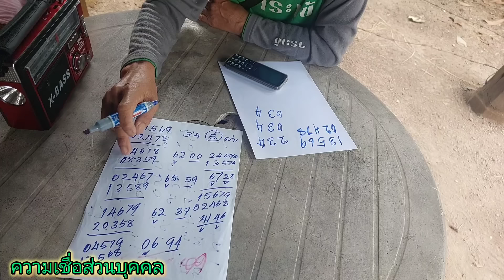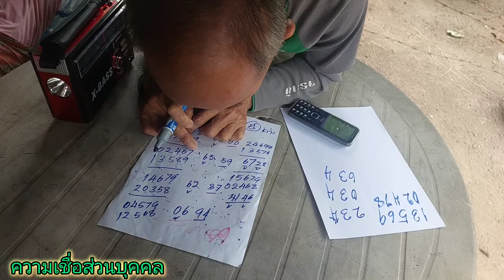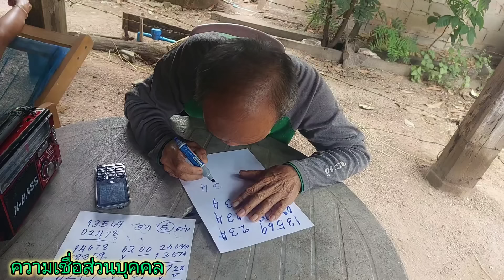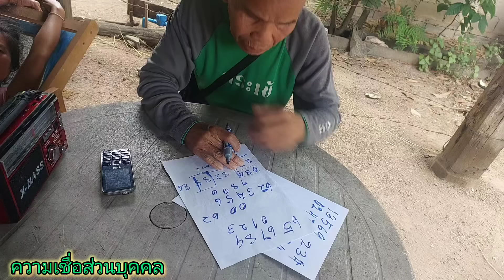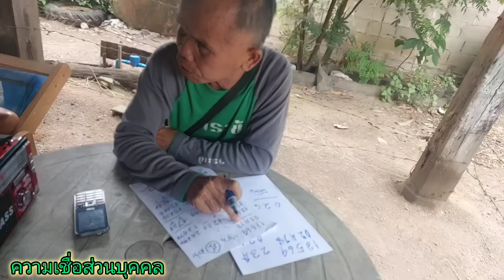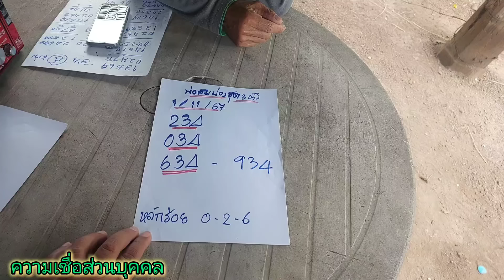มาแล้ว เลvลับสายใต้ 3ตัว3งวdติด หลัง962เข้าตรงๆ 1/11/67